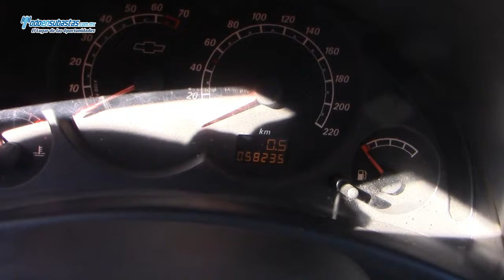Chevrolet / Tornado Paquete M A/A D/H / 2011